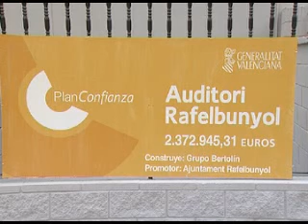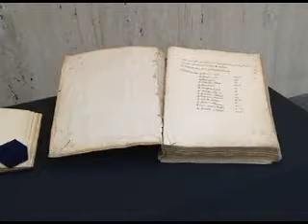Plan Confianza en Rafelbunyol, Albalat dels Sorells y Tavernes Blanques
El Plan Confianza ha permitido que tres municipios de la Comunitat estrenen sus instalaciones culturales: en Rafelbunyol, el nuevo Auditorio de Música; en Albalat dels Sorells, la nueva Biblioteca;  y en Tavernes Blanques, un nuevo Centro Social.
El President Francisco Camps acudió a la inauguración de los tres recintos.